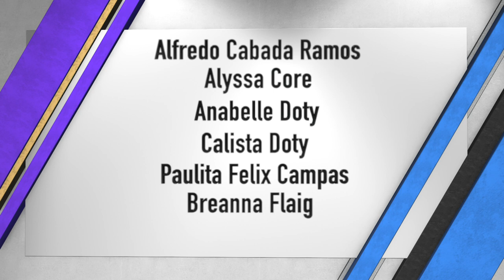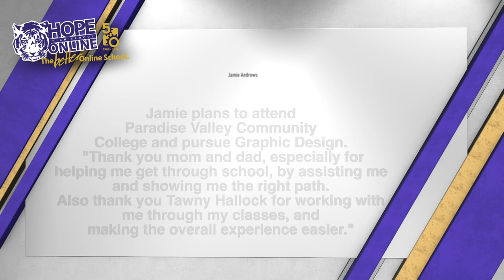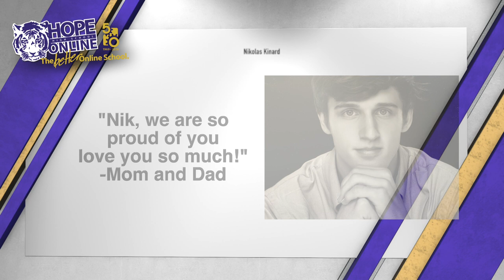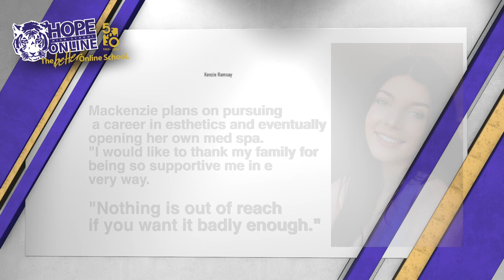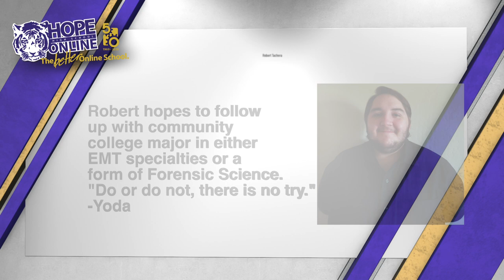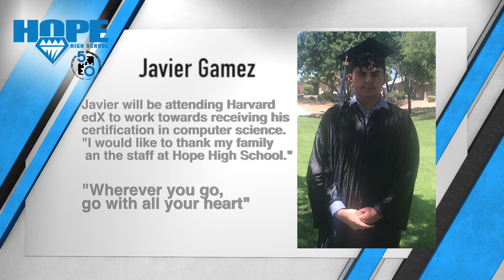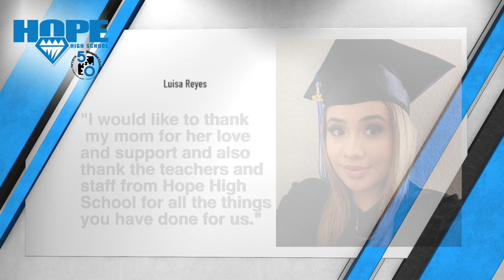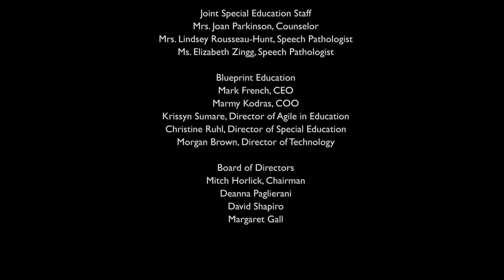2020 Graduation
Congratulations to the Class of 2020 of Hope High School and Hope High School Online.